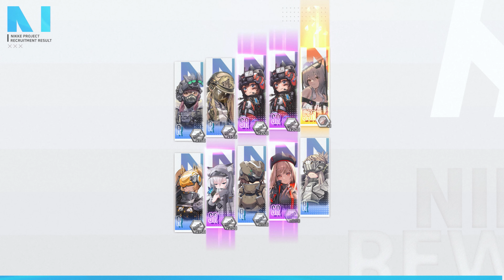Ordinary Gacha - (Goddess of Victory: Nikke)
That was unexpected...

Action! by Mirillis
(3480P 60FPS)
Original
20mbps

Program Recorder - Action! by Mirillis (Gameplay and Screen Recorder)

Don't say I steal copyrights, youtube……..

Want play Nikke on PC? Here's the answer - LDPlayer 9

GPU: NVIDIA Geforce RTX 3060 Ti
CPU: 11th Gen Intel(R) Core(TM) i5-11400F @ 2.60GHz   2.59 GHz
Memory: 32.0 GB (31.9 GB usable)
Current resolution: 3480 x 2160, 60Hz
Operating system: Microsoft Windows 10 Pro